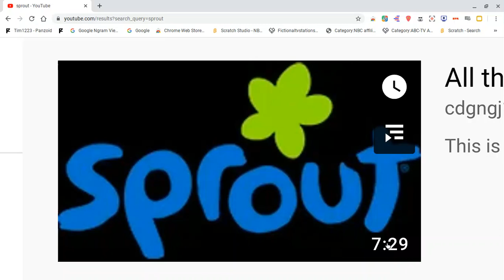FREE LIKE FAKE ACCOUNT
Fake Account: Sprout NAUTTP SF BFTVS TTCJ